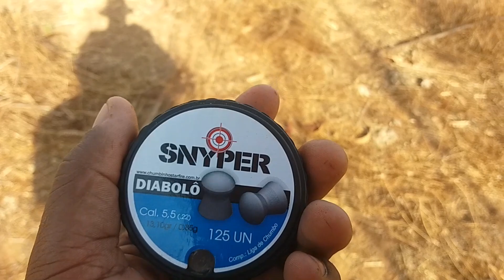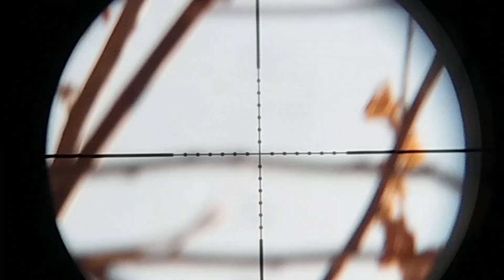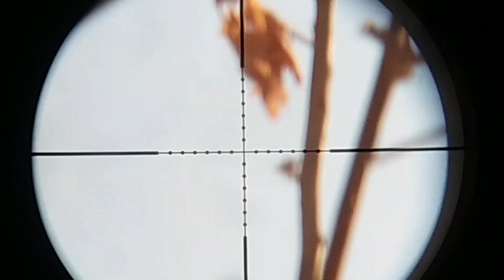Caçada de pomba na tocaia na espera com frito garantido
RIFA CÂMERA DE THILHA O PRODUTO OU O VALOR 2° LEVA 100 REAIS

link do whatsapp do Lucas Com a mensagem vim pelo JU CAÇADOR